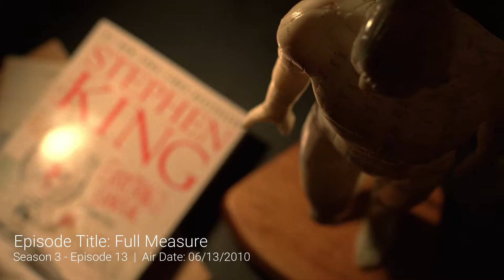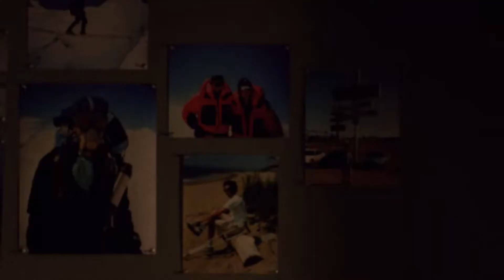"Crapa Pelada" - AMC's Breaking Bad (S3:E13) HD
Gus informs Gale of his plans to replace Walt. The song playing in the beginning is “Crapa Pelada” by Quartetto Cetra that was released in January 1945.

Episode Title: Full Measure
Air Date: 13 June 2010